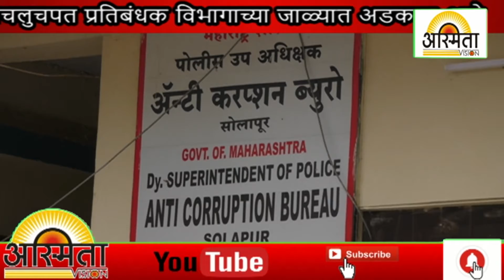32 हजाराची लाच मागून 15 हजार घेणारा लाचलुचपत प्रतिबंधक विभागाच्या जाळ्यात अडक...